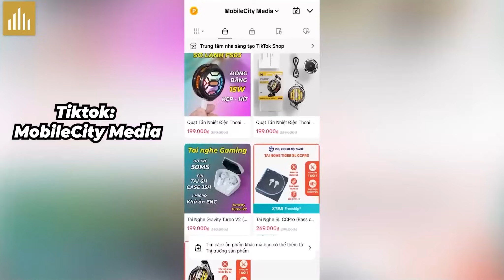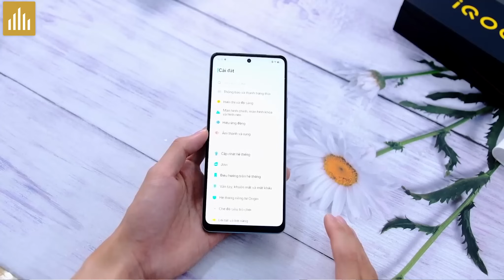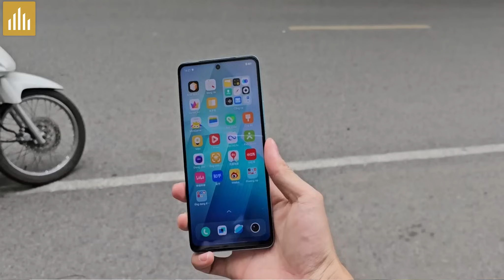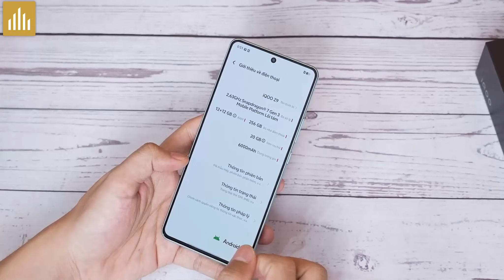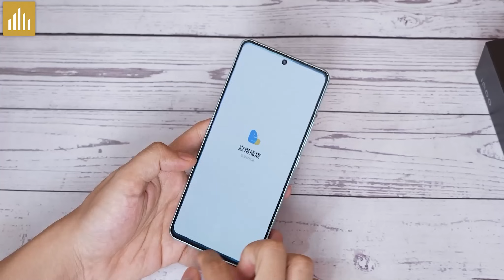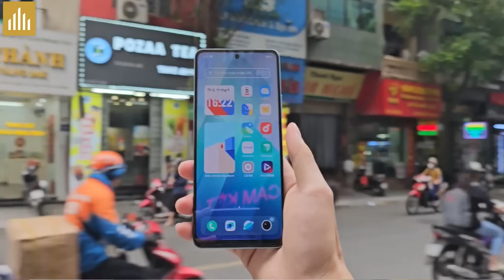4 Triệu mạnh hơn iQOO z9 Vs dimensity 8200, Sạc 120W - Đánh giá iQOO Z8: Mỗi tội màn hình thì…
4 Triệu mạnh hơn iQOO z9 Vs dimensity 8200, Sạc 120W -  Đánh giá iQOO Z8: Mỗi tội màn hình thì…

Link Shopee các mã HOT:
♥️Điện thoại HOT bảo hành vàng 12 tháng:
♥️Phụ kiện HOT bảo hành 1 đổi 1 trong 3 tháng

Nội dung:
0:00 Đánh Giá Lại IQOO Z8
0:25 Shopee MobileCity
0:48 Mức Giá
1:10 Tại Sao IQOO Z8 mạnh hơn Z9
2:40 Những Điểm IQOO Z9 Hơn
4:20 Ưu ĐIểm 2 Máy Đều Có
4:50 Nhược ĐIểm IQOO Z8